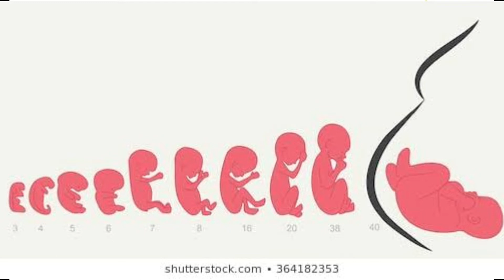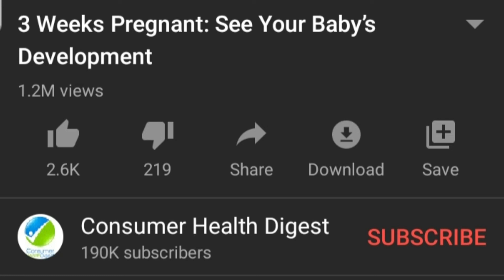கர்ப்பமாக இருக்கும் போது நான் FOLLOW பண்ண யூடுயூப் சேனல் - Pregnancy Tips in Tamil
This video gives you ideas for what are the youtube channels I have followed when I was Pregnant 😊